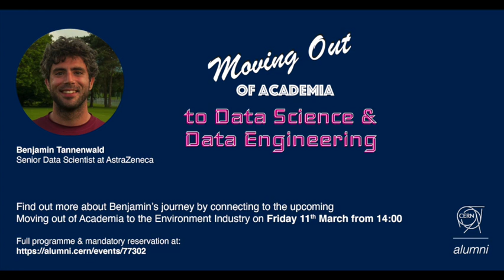Benjamin Tannenwald - Moving Out of Academia to Data Science & Data Engineering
Ben is currently a Senior Data Scientist at AstraZeneca focused on analyzing data from clinical trials in oncology. His first experience at CERN was as an undergraduate working on CMS. He went on to get his PhD working with the ATLAS collaboration and focusing on measurements of the top quark and Higgs pair production.

Ben returned to the CMS collaboration for his postdoc. The pandemic motivated him to find opportunities in industry with direct human impact, and his current work involves producing and deploying predictive models to improve care and outcomes for cancer patients.